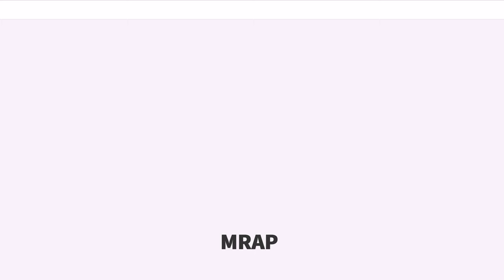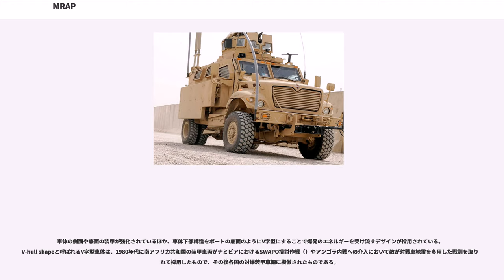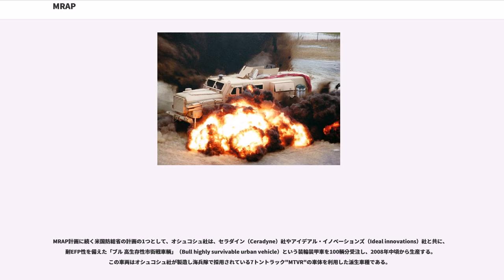MRAP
MRAP（英語：Mine Resistant Ambush Protected、エムラップ、耐地雷・伏撃防護車両）は、アメリカ国防総省がイラク駐留軍やアフガニスタンに配備するために大量購入を行っている装輪装甲車輌の一群である。

イラクにおいて多発するIEDや路肩爆弾などを使用した強力な爆発から、輸送車列やパトロール車輌に搭乗するアメリカ軍兵士を守ることを目的に取得された装輪装甲車輌が、2007年からイラクへの配備が開始された。また、IEDによる攻撃手法はアフガニスタンへも持ち込まれ、国際治安支援部隊（ISAF）にも被害が拡大しているため、同様の対応がとられている。

現在進められているMRAP-I計画では車輌の用途によってカテゴリー1-3に分けられている。MRAP-I計画と同時平行されているMRAP-II計画によって新たな対爆性（Blast-resistant）をそなえた装輪装甲車輌の開発も行なわれている。

イラク駐留が開始されてから2009年初頭に至るまで、イラク駐留多国籍軍兵士の最大の死傷原因は道路脇や道路地面下に仕掛けられたIEDによるものであった。

米軍の死者数は、2007年5月には1ヶ月間としては過去最高の90人を記録し、開戦時から2007年8月末までに合計3,800人になったが、IEDによる米兵の死亡者は4割以上の1,620人であった。IEDによる攻撃回数は2004年に5,607回、2005年に12,556回、2006年に30,515回、2007年は40,000回以上（見積）とされる。これら米兵への被害の多くが兵站業務を担う民間軍事会社のコンボイに随伴していた護衛の軽装甲車輌がゲリラの標的となるケースであった。

アメリカ合衆国本土では、2003年5月の戦闘終結宣言後もいつまでも続く自国兵士の損失と、戦地から伝えられるハンヴィー（HMMWV、M998四輪駆動軽汎用車）の脆弱さに対する不満のニュースによって、イラク政策に対する米政府への信頼が大きく傷付けられた。

イラク駐留部隊の将兵の多くが、必要な種類と量の装甲車輌が与えられていないと考える状況になり、国防総省でも早急な対応が迫られていたが、当初は、要求を満たした新たな装甲車輌の開発と量産が完了するまでは、既に駐留軍の保有する評判の落ちたハンヴィーの装甲化によって対応する計画であった。

ハンヴィーの装甲化によって小口径の機関銃弾程度が防げるようになるなど防護性能が向上したため、現地からの不満も一時は沈静化すると思われたが、戦車をも行動不能にするIEDに対して装甲化ハンヴィーは従来通り全く脆弱であったため死傷者数はむしろ増える傾向を示していた。米国防総省は結局、装甲化ハンヴィーだけではイラクの状況に対応できないことを受け入れて、既に始まっていた海兵隊のMRAP計画を拡大し、イラク向けに採用することにした。

MRAP計画は、当初は米海兵隊が進めていた装輪装甲車両の開発および取得の計画であり、陸軍もほぼ同様のMMPV（Medium Mine Protected Vehicle、中型地雷防護車両）計画を進めていた。

MRAP計画が陸軍を含むイラク駐留の米軍全体に対する装甲車両の緊急計画として選ばれたのは、単に陸軍のMMPV計画より進展していたからである。陸軍のMMPV計画もMRAP計画と統合されることなく現在も継続している。ただ、仮にMMPV計画が今後も継続されても、取得数への影響は避けられないと思われる。2008年にはMMPV計画によりBAEシステムズ製のRG-33が選定され、総計2,500両が調達される予定である。

MRAP計画は2段階より構成される。現有取得計画であるMRAP-Iと新規開発計画であるMRAP-IIである。

MRAP-Iは、既に生産されている装甲車両を取得して、それを必要としているイラクに送る計画である。現在のMRAP-I計画では用途別に3つのカテゴリーに分けられている。

いずれのカテゴリーの車輌も路上最大速度は105km/h（65マイル/h）で不整地では8km/h（5マイル/h）の走行能力が求められており、483km（300マイル）以上の航続距離を備える必要がある。
車体の下で地雷が爆発しても装甲に穴が空かないことや、タイヤの空気が抜けても48km/h（30マイル）で48km（30マイル）以上の走行が可能なランフラット・タイヤが求められる...